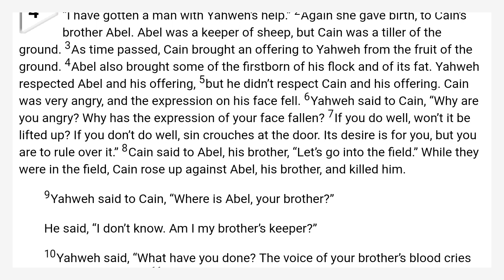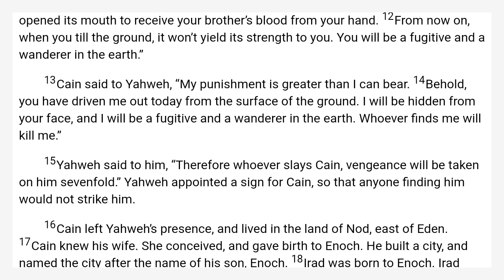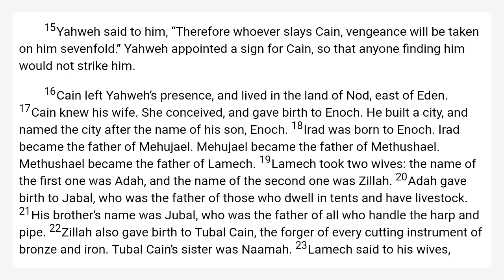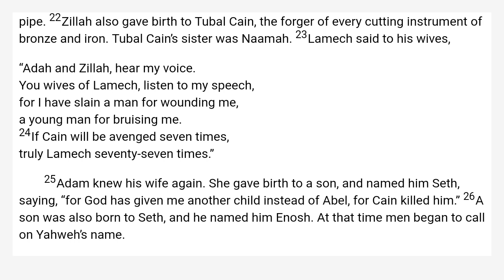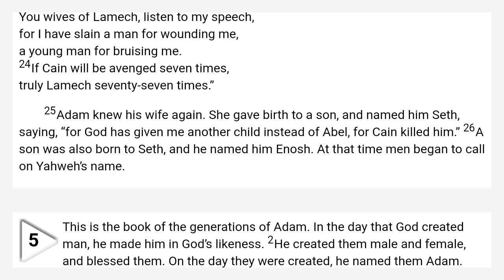Genesis 4 World English Bible — WEB